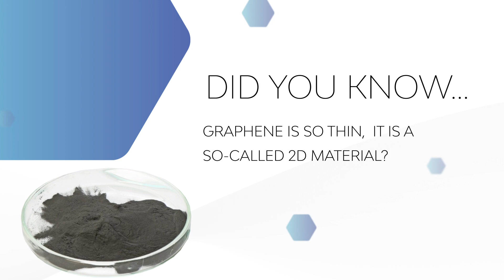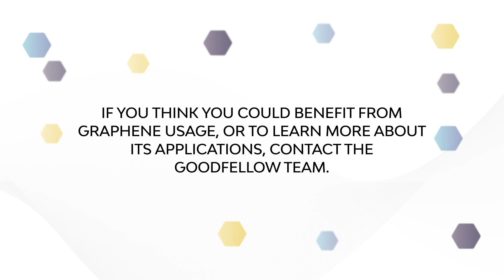Graphene | Properties, applications and available forms | Material spotlight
In this video you will learn:
What is Graphene?
The properties of Graphene
The applications of Graphene
The available forms

If you think you could benefit from Graphene usage, or to learn more about its applications, contact the Goodfellow team.

Did you know that graphene is so thin, it is a so-called 2D material?

Graphene is an allotrope of carbon and the basic structural element of other allotropes such as graphite and carbon nanotubes. Graphene is a single layer (monolayer) of carbon atoms, tightly bound in a hexagonal honeycomb lattice.

This formation results in the lightest material known and the strongest compound discovered. With its exceptional mechanical stiffness, strength, elasticity, high surface area and outstanding electrical and thermal conductivity, Graphene is ideal for use in electronics, sensors, biomedical technologies, protective coatings, energy and composite applications.

Graphene of 5-10 layers is generally called few-layer graphene. Graphene of 20-30 layers is referred to as multilayer graphene, thick graphene or nanocrystalline thin graphite.

Goodfellow offers a grade range of Graphene or Graphene Oxide products, such as monolayers of Graphene supported in metal or polymer matrices, Graphene inks, Graphene-enhanced monofilaments for 3D printing etc.

It’s also available as ‘Green’ Graphene – a powder form with predominantly one to a few layers of thickness.